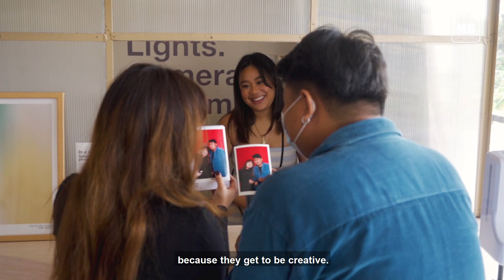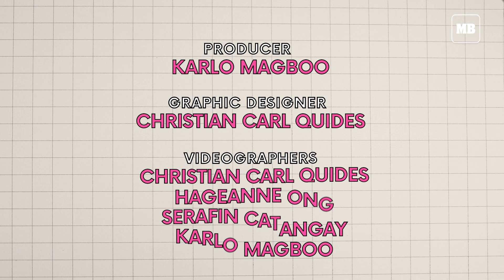Quirky Date Ideas this Valentines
Still have no plans this month of love? Bring your loved ones to greater heights with these quirky date ideas this Valentines’ Day!